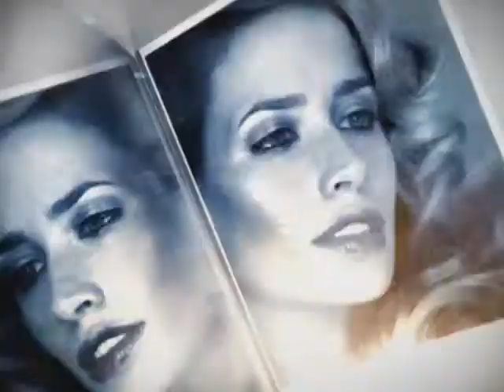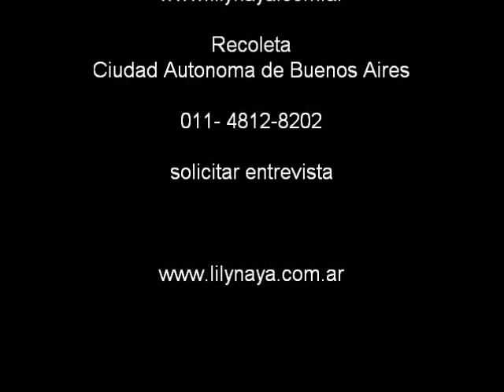Lili Naya, vestidos de novia